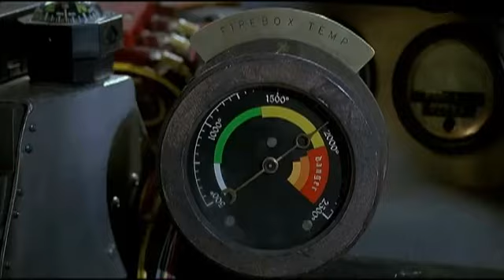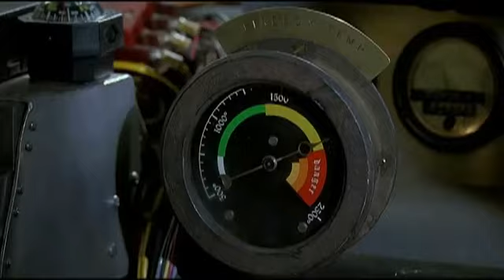Marty McFly - Johnny B. Goode FULL STUDIO VERSION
Full version of Johnny B Goode by Marty McFly! Enjoy! :D